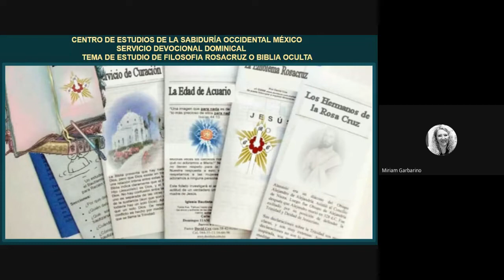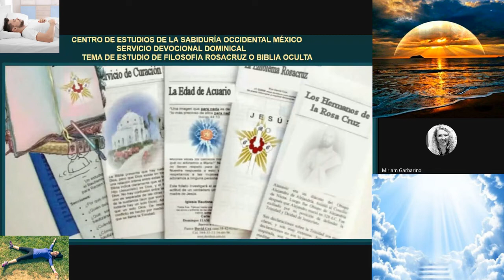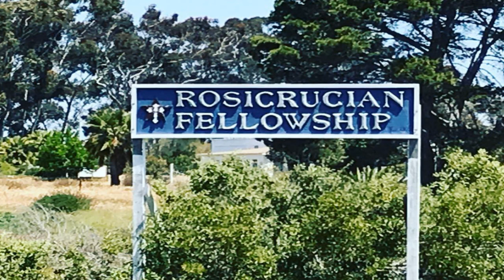EL NOCTURNO (RETROSPECCION) Y EL MATUTINO (CONCENTRACION) FRATERNIDAD ROSACRUZ DE MEXICO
Cuando volvemos al cuerpo físico después de una noche de viaje y trabajo en los mundos internos, nuestros vehículos superiores están llenos de energía radiante y vivaz de la naturaleza más armoniosa, preparados para sostenemos a través de otro glorioso día.
Sabemos que los átomos del cuerpo físico y los  éteres inferiores que permanecen en la cama por la noche tienen una vibración  muy lenta en comparación con los éteres superiores, el cuerpo de deseos y el vehículo mental. Cuando los vehículos superiores vuelven a entrar en el cuerpo físico por la mañana, sus elevadas vibraciones son retardadas hasta el punto en que perdemos contacto con los planos internos.
Si pudiésemos encontrar una forma de elevar nuestras vibraciones de nuevo suficientemente, podríamos reestablecer el contacto con los planos internos; en otras palabras, podríamos vibrar al unísono con esos planos: el Mundo del Deseo y el Mundo del Pensamiento.
Si concentramos nuestros pensamientos, antes de que puedan ser retar­ dados por el cuerpo, sobre un elevado ideal o una noble idea, (podría ser la Paz Mundial , el Amor Divino, o cualquier cosa espiritual, ya que esto es el material de que están hechos los mundos superiores), dentro de los minutos inmediatos que siguen a nuestro retomo al cuerpo físico en la mañana, estaríamos tomando ventaja de una condición muy especial mediante la cual podríamos conscientemente fijar dentro de nuestra aura la elevada vibración de los planos internos.
Domingo de Servicio Devocional Dominical
06/11/22
Exponente:
Miriam Garbarino